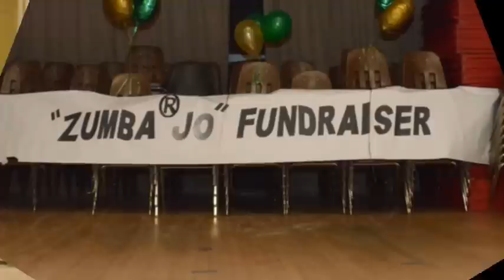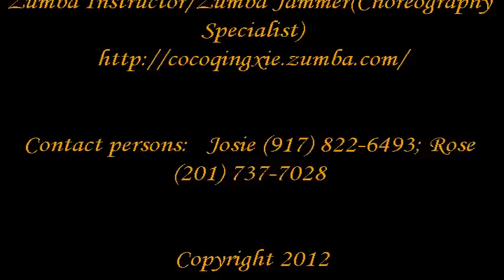"Zumba®Jo" Fundraiser's 2nd Year Anniversary(2)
@ St. John the Baptist School Auditorium
Thursday, August 16, 2012 from 7pm to 8:30pm
45 minutes of Zumba® Toning and 45 minutes of regular Zumba®
Special Guests: Fr Michael Santoro and Councilman Rolando Lavarro
Emcee: Helen Castillo
Guest Instructors:
Coco Qing Xie - ZIN/Zumba®Jammer(TM), Choreography Specialist
Lisa Steinberg - ZIN
Photography by: Jay Basa - "THANK YOU"

Songs:
No copyright or trademark infringement intended.
Where Do I Begin - Shirley Bassey
How Near is Love - Engelbert
I Always Love You - Various Artist
Do You Know Where You Going to - Various Artist

Special thanks:
To Coco Qing Xie and Lisa Steinberg:
"THANK YOU" for your accommodation and kind consideration

To Helen Castillo:
"THANK YOU" for being my emcee. All was well said & expressed with confidence

To Councilman Lavarro:
"THANK YOU" for coming and for your inspiring words. We're so proud of you

To Fr. Michael Santoro:
My sincere "THANK YOU" for coming, for giving us your blessings,
and most of all, "THANK YOU" for allowing us to pursue our Fundraiser

To my Volunteers;
Rose Abella, Carmen Jimenez, Cheryl/Lito Bongco,
Efrain Orleans & Billy Chan
"THANK YOU" for your priceless time and effort
in all the preparations before and cleaning up after

To Karen Bailey:
"THANK YOU" for updating the Church Bulletin

To my co-instructors and backup dancers:
Aleli Tuason, Johanna Perez, Lucy Robles & Glorimel Casambre
"THANK YOU" for allowing me to rest and relax after my Toning Rhythms.

To Gigi Tiongson and Cheryl Bongco:
"THANK YOU" for providing us all the copies we needed:
Invitation Flyers, Promotional flyers, Sign-in sheets,
Waiver/Release forms, etc...

To Gigi Tiongson:
"THANK YOU" for the beautiful purple orchids. Very nice and caring of you.
"THANK YOU" also for all the nice things you do for our Fundraiser.